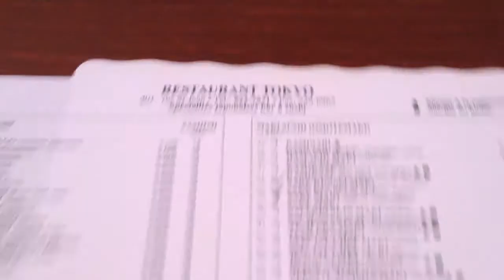VLOG | Mai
Salut tout l'monde! Voici un petit vidéo à propos de ce qui s'est passé pendant le mois de mai. Party, conneries, lit brisé et examen sont au rendez-vous!

Une fille de 23 ans qui fait pas mal n'importe quoi dans sa vie. Just living the dream in Quebec! Suivez mes avantures!